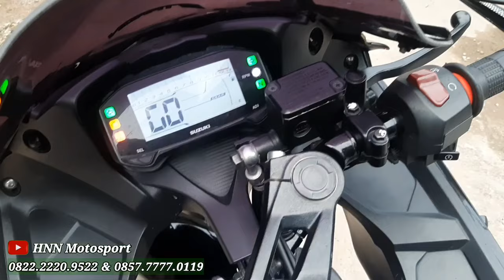Jabodetabek siap kirim 24 jam || proses kirim cilegon || testi gsx R low KM